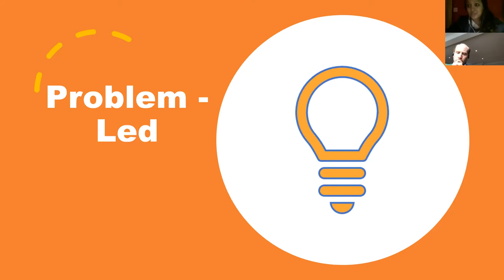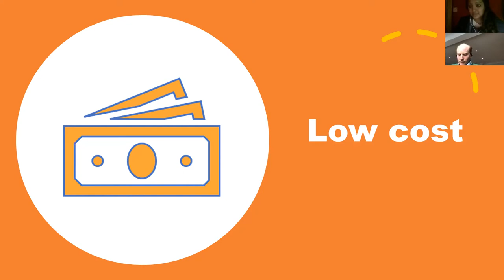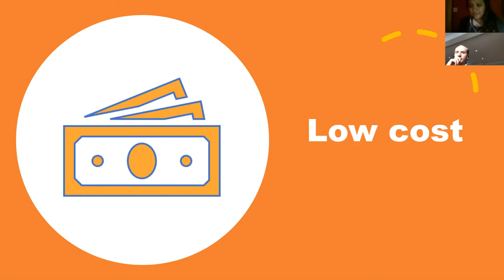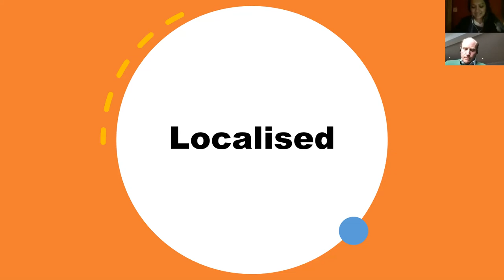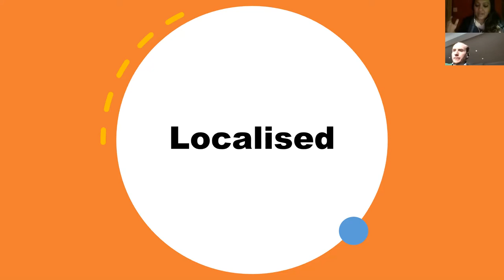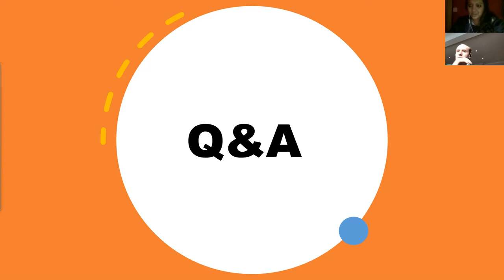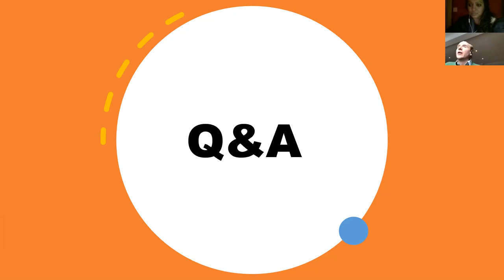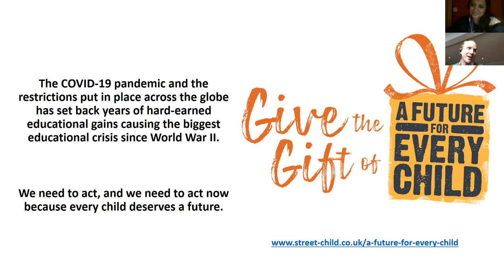Live Webinar: A Review and what's next in 2021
Watch CEO and Founder, Tom Dannatt and Global Head of Education, Ramya Madhavan, to hear about the past year at Street Child including our COVID response. Along with our plans for 2021.